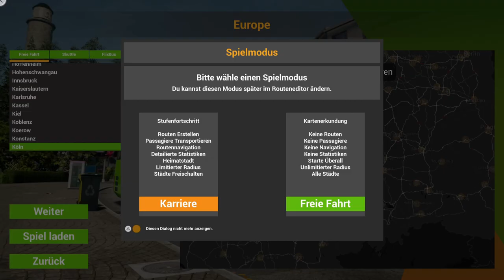Fernbus Simulator #03 Köln